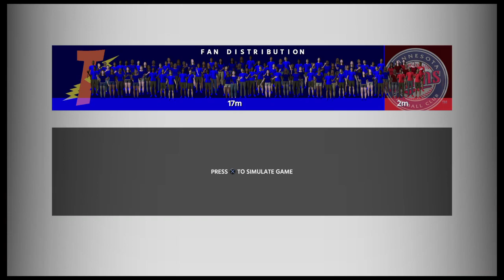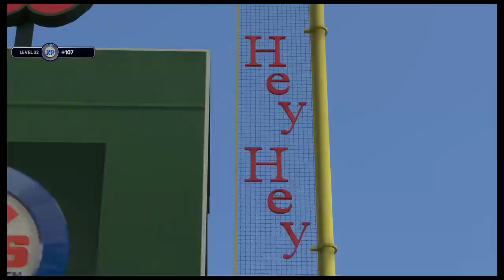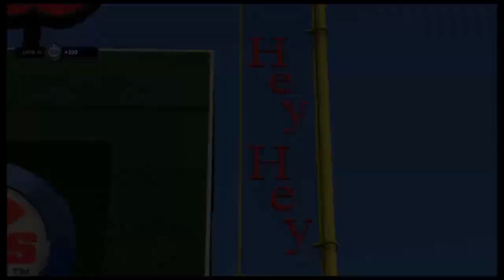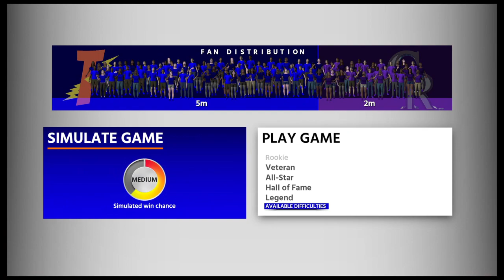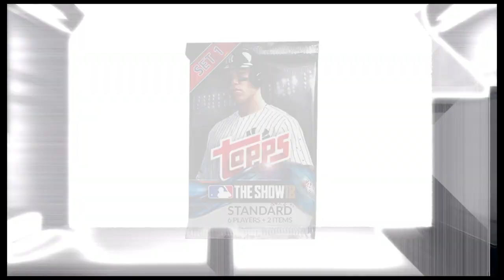MLB the Show 18, Happy Opening Day! Congratulations to Matt Davidson!!!